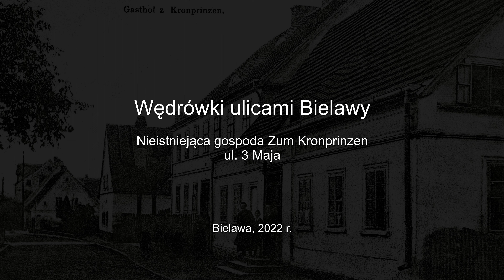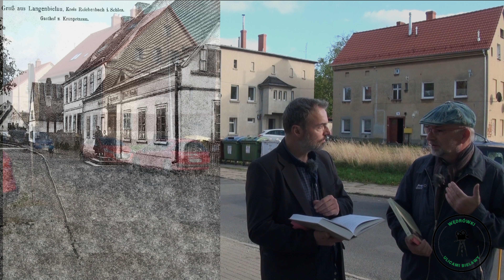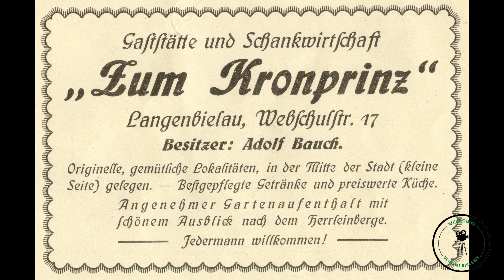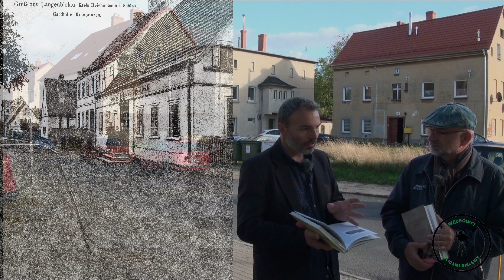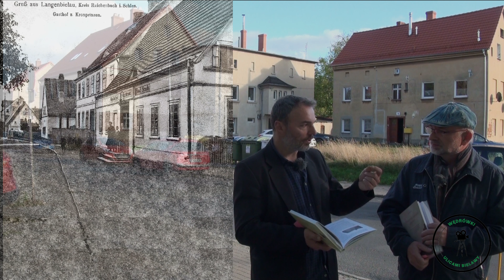Gospoda Zum Kronprinz - Wędrówki ulicami Bielawy odc. 19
dr Rafał Brzeziński
Władysław Rogowski
Rafał Łatka - kamera z drona

Kontakt do nas:
FB: Bielawa wędrówki ulicami miasta. Bielawa